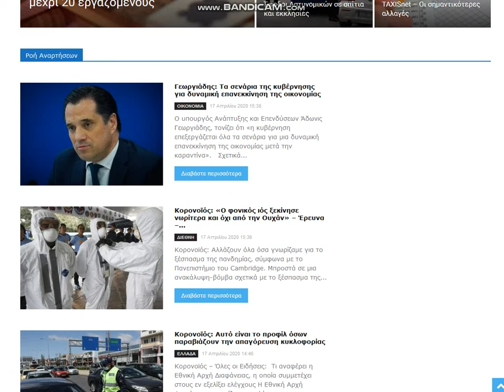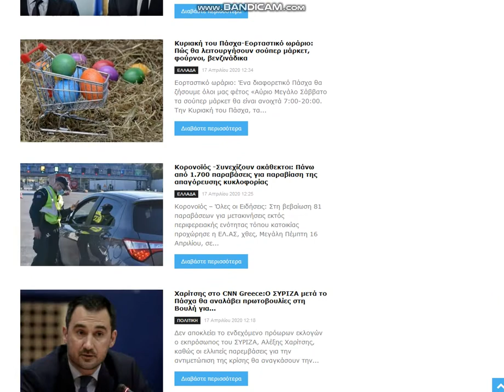2020 04 17 , news gr & de